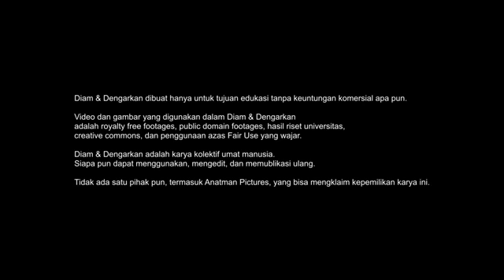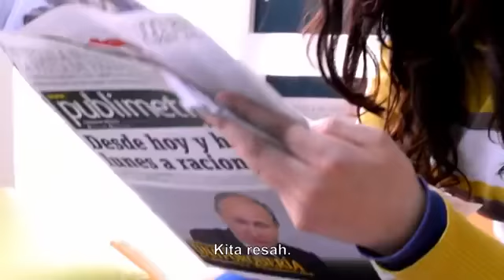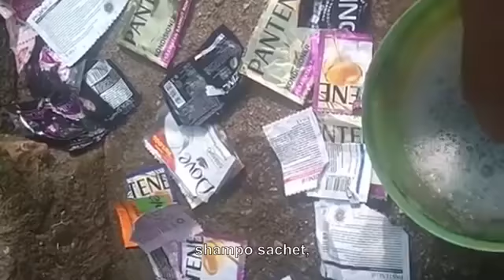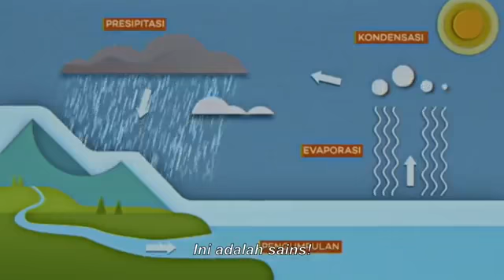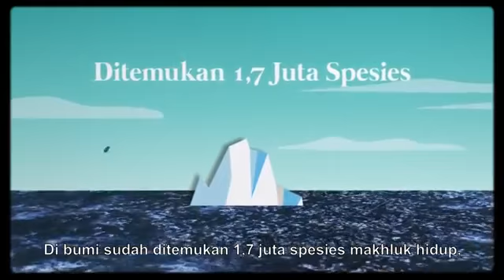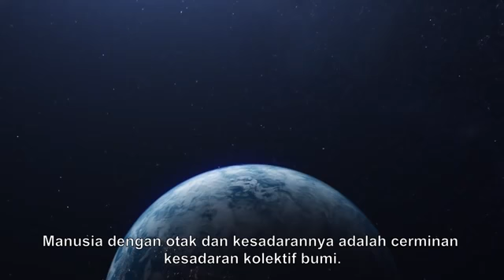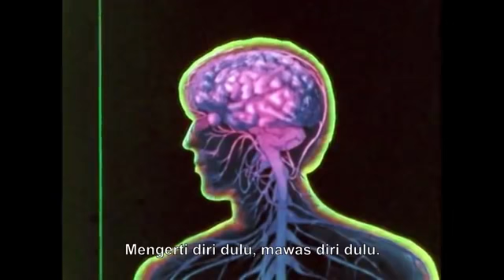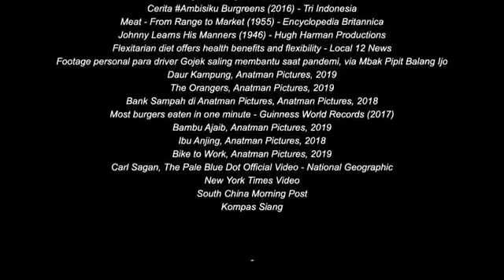Softskills [ UPGRADE POLA PIKIR-Diam dan Dengarkan ]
UPGRADE POLA PIKIR-Lihat,Diam dan Dengarkan
Diam & Dengarkan adalah sebuah dokumenter yang lahir dari perenungan di masa pandemi Covid-19.

Tentang nilai kesadaran yang universal. Untuk membawa dan menyadari eksistensi kita sebagai spesies. Menyadari ilusi eksistensi individual. Menyadari keterpautan diri dengan Semesta Raya.

Dengan memahami nyatanya energi kesadaran kolektif, kita semua bisa terbangun dari tidur panjang kita. Untuk sadar bahwa setiap kita bisa berbuat sesuatu untuk bumi ini. Sekarang juga.

Semua orang boleh men-download film ini, semua orang boleh mem-publish ulang di channel masing-masing, semua orang boleh mengedit ulang, karena Diam & Dengarkan, juga Heal the World adalah karya kolektif kita bersama.

Karya kolektif umat manusia.

TERIMA KASIH SALAM SEHAT YA